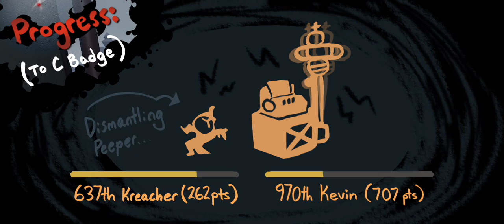the basement is my mortal enemy. (A-For-Effort Kevin #3 + Kreacher #3)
IDK WHAT TO WRITE HERE! I still suck at kreacher and Kevin . Also school is out and my wait times aren’t as shitty anymore so hopefully I can get these out daily again. I need to grind for the logic path skin anyways!

Outro song is Hiromi - voice
Time stamps
00:00 Kevin
05:55 Kreacher
12:24 Outro